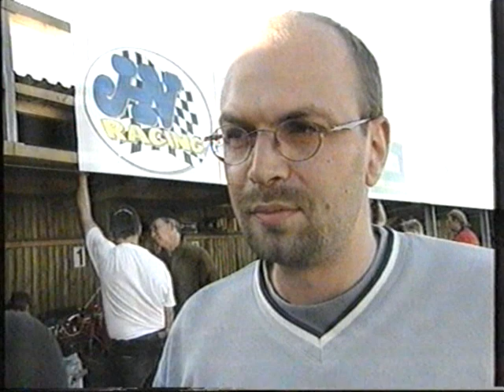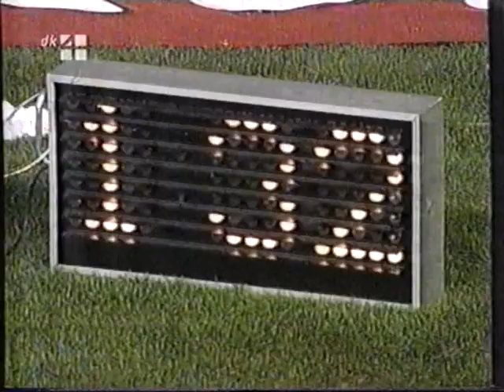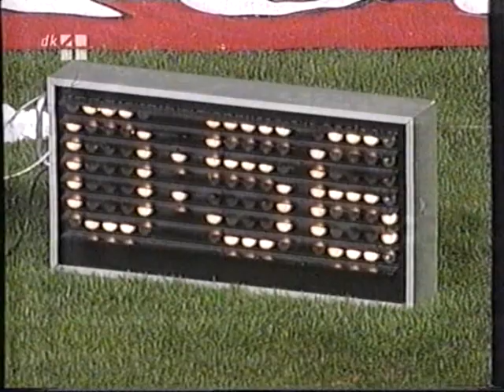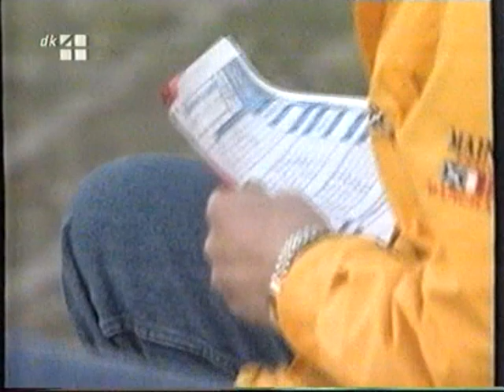Danish Open Speedway League Outrup - Brovst - Güstrow 09.05.2001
VHS CONVERT
OUTRUP:
Frede Schøtt
Hans Clausen
Rune Holta
Kim Pedersen
Steven Andersen
Kristian Lund

BROVST:
Gert Handberg
Martin Greve
Tomasz Bajerski
Mirek Kowalik
Chris Slabon
Ulrich Østergaard

GÜSTROW:
Piotr Swist
Robert Flis
Martin Meschke
Heiko Müller
Jörg Pingel
Mirko Wolter